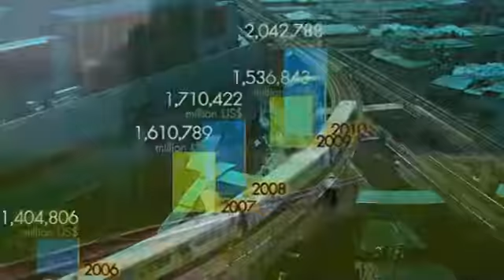มองโลกแบบวิกรม197 [10-04-56]